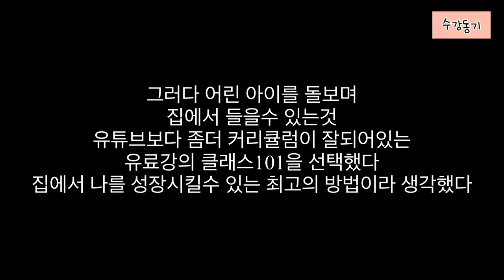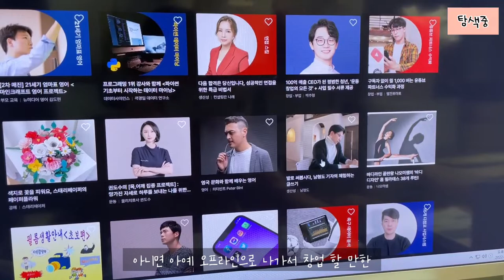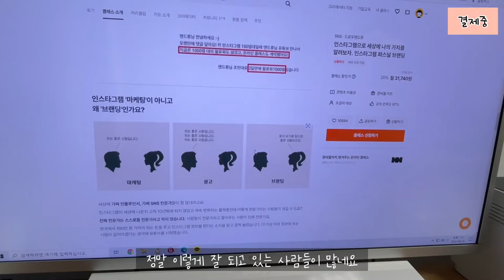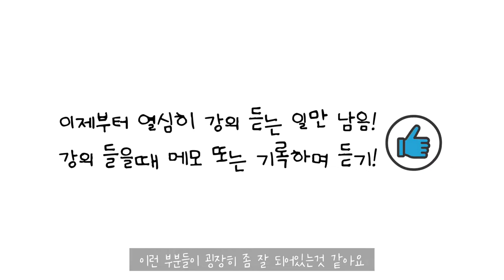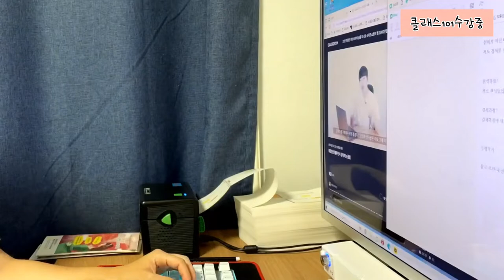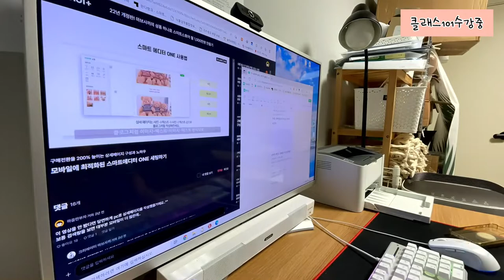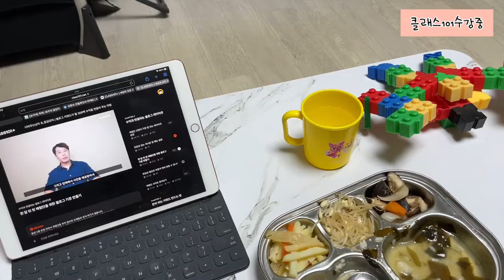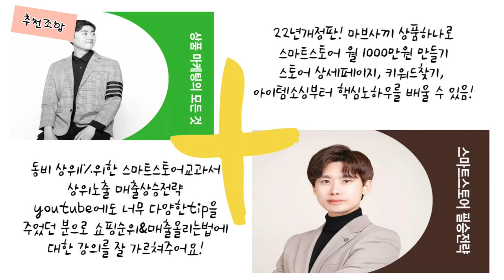클래스101 창업/부업 주부가 들을만한 강의추천!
신생아 시기 아이가 제일 많이 잠을 자잖아요!
첫째, 둘째 태어나고 책임감이 더욱 막중!
기존 운영하던 블로그, 쇼핑몰을 더욱 더 잘하고싶어
듣게된 이번 클래스101강의!

창업/부업 카테고리는 저같은 주부에게 최고!